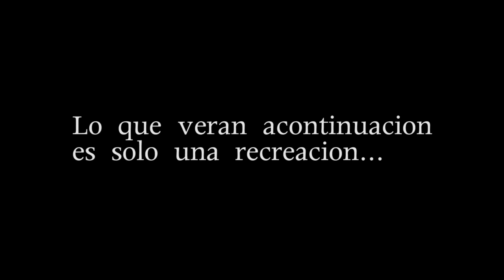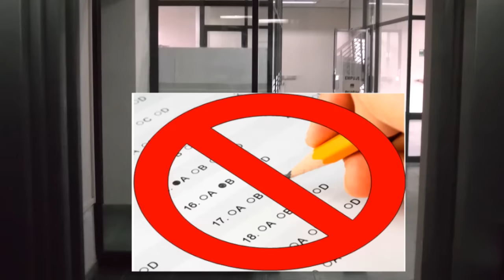Abuso Laboral en Beauchef (FCFM)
Trabajadoras que forman parte de la facultad a través de un proceso de internalización sufren constantes maltratos laborales por parte de Álvaro Araya (jefe de unidad de servicios comunes). Las autoridades de la facultad le guardan sus espaldas.